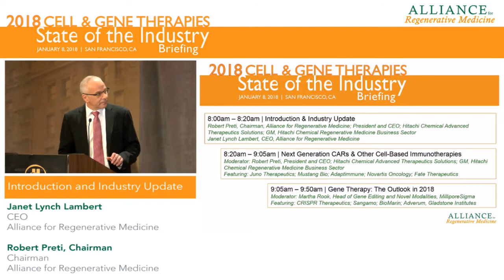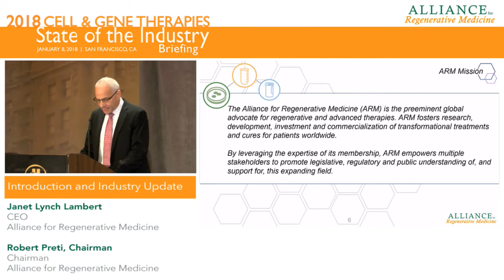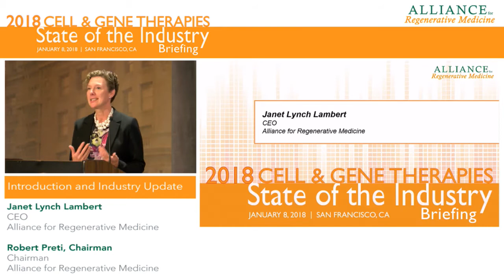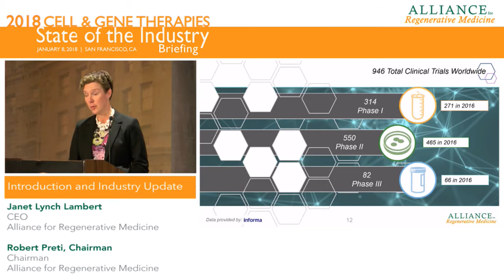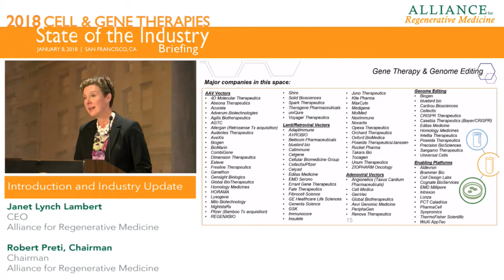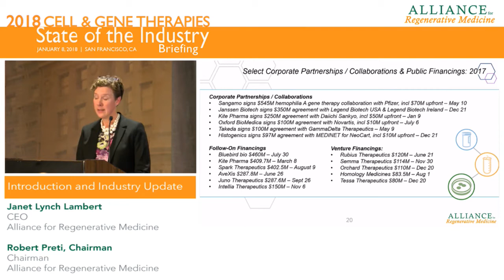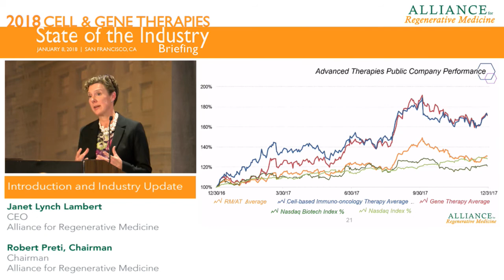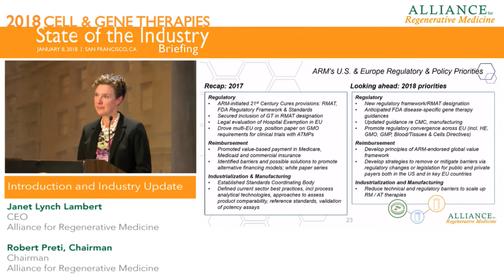Introduction and Industry Update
Speakers:
Robert Preti, Chairman, Alliance for Regenerative Medicine; President and CEO, Hitachi Chemical Advanced Therapeutics Solutions; GM, Hitachi Chemical Regenerative Medicine Business Sector
Janet Lynch Lambert, CEO, Alliance for Regenerative Medicine